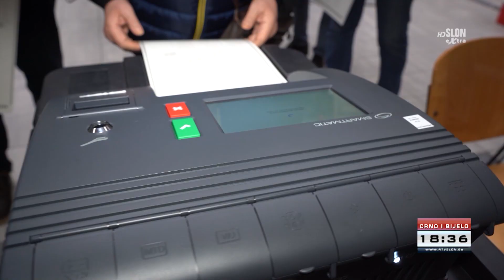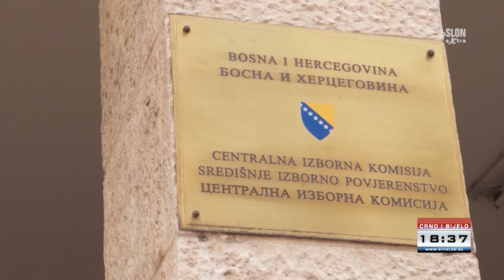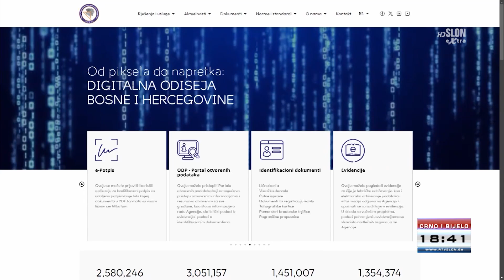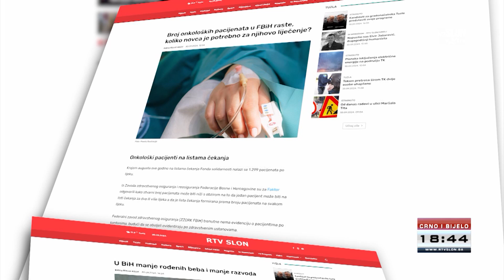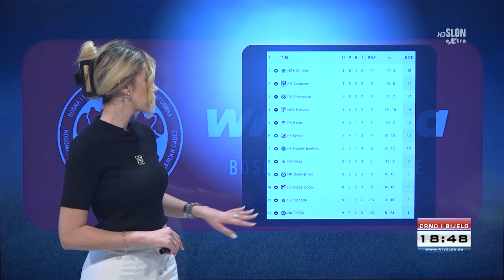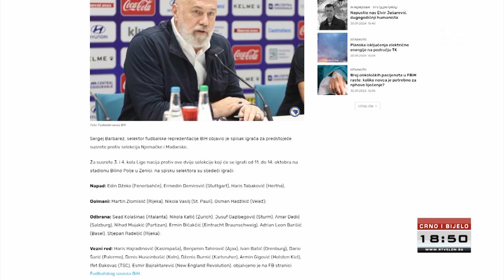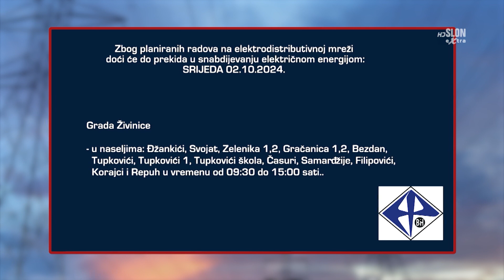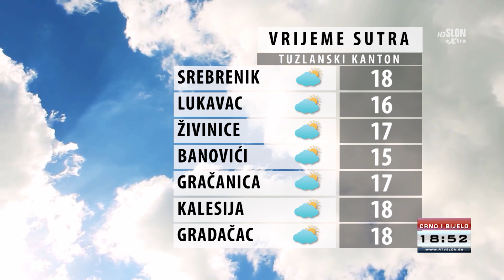Dnevnik Televizije Slon Tuzla - Crno i Bijelo – 30.09.2024.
-Četiri kandidata u utrci za gradonačelnika Tuzle, trojica predstavila svoj program
-Završena obuka za predsjednike biračkih odbora o novim izbornim tehnologijama u Tuzli
-Isplata penzija u Federaciji BiH počinje 4. oktobra
-U Tuzli održan prvi Međunarodni festival folklora
-Selektor fudbalske reprezentacije BiH objavio spisak igrača za predstojeće susrete